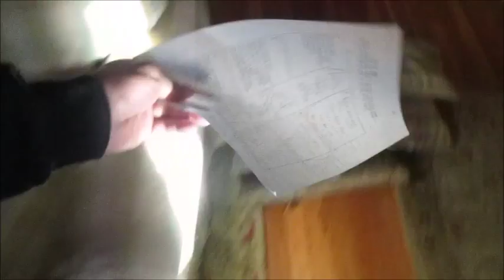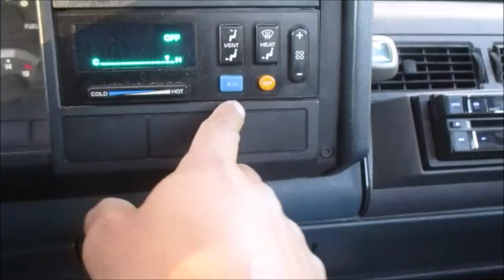Only For Me To See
I Vlog right now to practice my craft. This Vlog Is for me to look back and watch in the future.